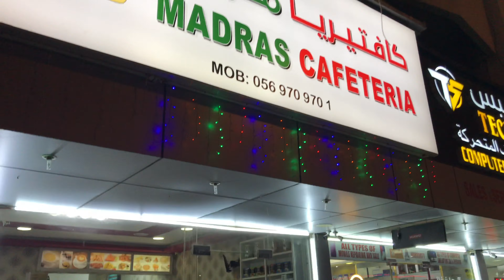Madras Cafe | Bahubali Dosa | Kabali Parotta | Ras Al Khaimah | UAE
Had yummy feast at Madras Cafe, Ras Al Khaimah. It is located in Al Nakheel opposite to Al hoot hypermarket and Day to Day.

We tried,
1. Mysore Masala Dosa
2. Bahubali Dosa
3. Chicken Kari Dosa
4. Madras Cafe Special Dosa
5. Kothu Parotta
6. Kabali Parotta

Our team thank Mr. Ramesh - Founder of Madras Restaurant group for giving us this opportunity as its our first Restaurant review.

Cast & Editing : Imadh
Camera : Nizam & Nawaz
Designer : Deepan
Social Media Head : Riyaz

Videos shot on Iphone 7+ and Samsung S10+